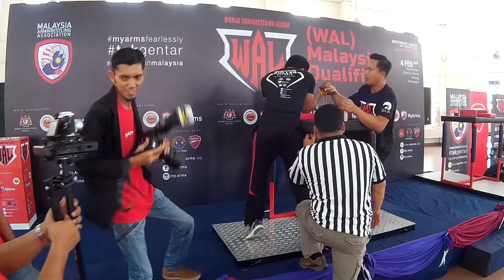WAL MY Right 75kg Afiq vs Rohim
WAL 2017 MY Selection
4th February 2017
Kompleks Sukan Rakan Muda Klang, Selangor

Event Rules and Regulation

1) Open to armwrestler from Malaysia and Singapore only.
2) Only top 2 from each categories will qualify for WAL-Oceania.
3) 8 categories right and left hand for male armwrestler only.
4) Each armwrestler must weight in at least 1 hour before competition starts.
5) WAL Malaysia Qualifier will use WAL certified rules and regulation

Categories

Left Hand
165lbs(75kg)
195lbs(88kg)
225lbs(102kg)
225lbs(102kg) Above

Right Hand
165lbs(75kg)
195lbs(88kg)
225lbs(102kg)
225lbs(102kg) Above